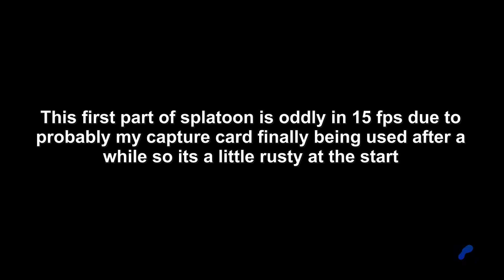Ultimate Challenge Saturday #28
Not 2 bust out 2 much spoiler but I really need something to project the game with no lag or get better with the map next time cause god dang splatoon.